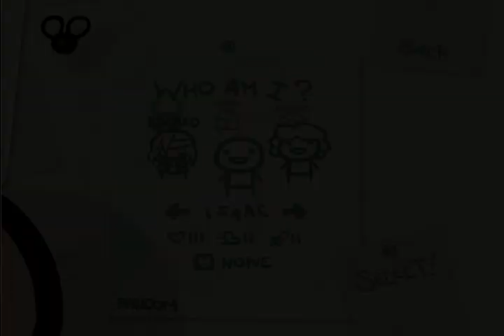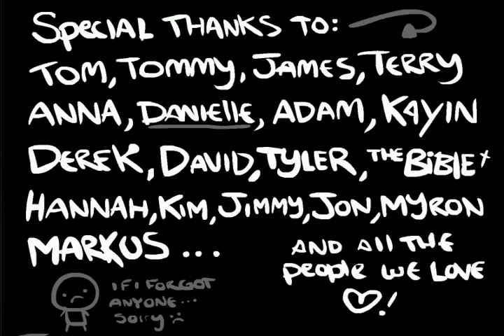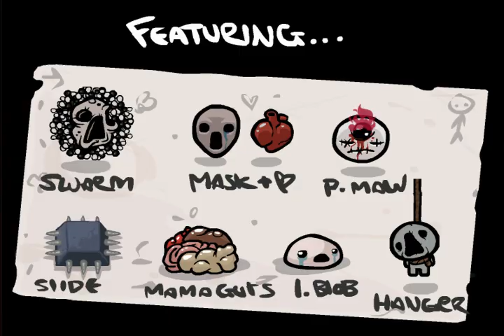Vidéo détente : The Binding of Isaac #2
Petit HS sur The Binding of Isaac ... Je progresse ... légèrement é_è